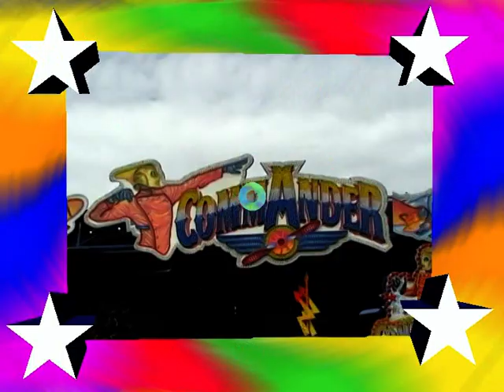Commander Offride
De half overdekte Shake R5 van Hannstein in Düren